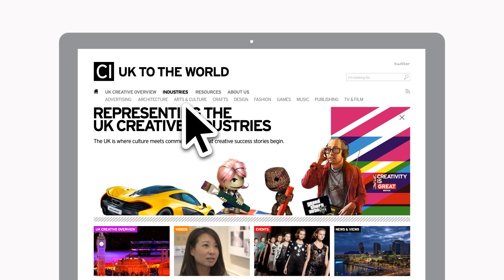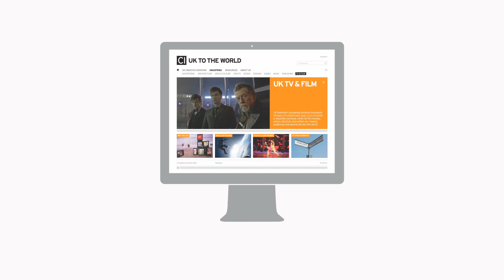Promotional video for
a portal launched by the Creative Industries Council, UK Trade & Investment and leading UK creative organisations.